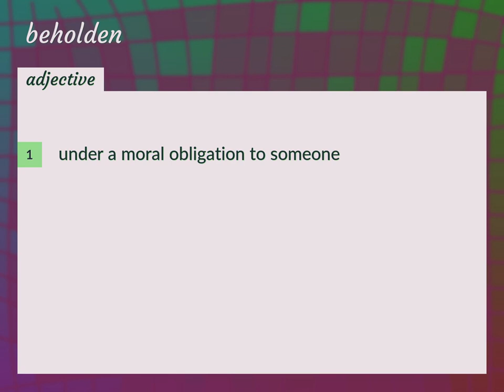Beholden | meaning of Beholden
What is BEHOLDEN meaning?